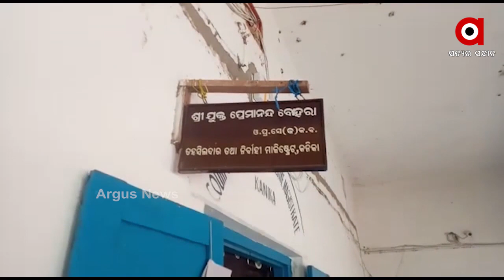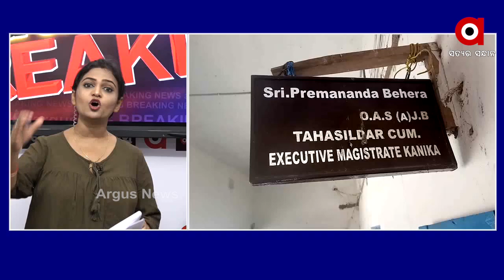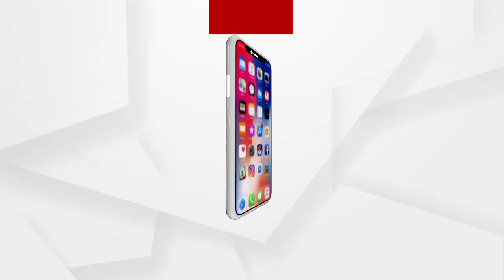Big_Breaking : କେନ୍ଦ୍ରାପଡ଼ାରେ ବାଲି ମାଫିଆଙ୍କ ଦୌରାତ୍ମ୍ୟ